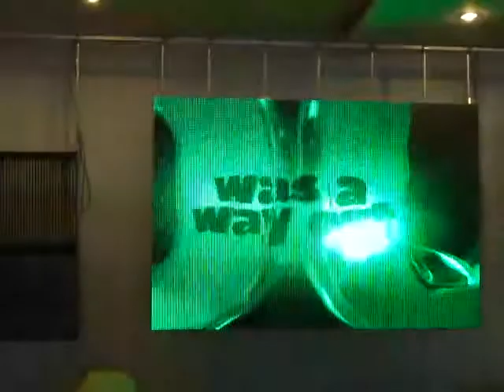BriThin11 super thin P11 display Painel de LED interior y exterior HARRY POTTER Movie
Depth of each tile has the thickness of 1.5cm. SlimTile never occupies room for others, while exploit the maximum resolution in a square meter; SlimTile never put additional weight to the mounting structures.LED Stage Sign P11Unique quick --lock fixing design, it simplifies the hardware setting up fast and easy. If the users would like to take a module out of the whole, do it just by four unlocking and one pushing.LED P11 LED Stage display
The super-bright SMD RGB-in-1 LED pixel configuration brings true possibilities of ensuring the image and video sharp, exquisite and brilliant enough for stage events, presentation, TV studio, multi-media advertising board.P11 LED Stage display